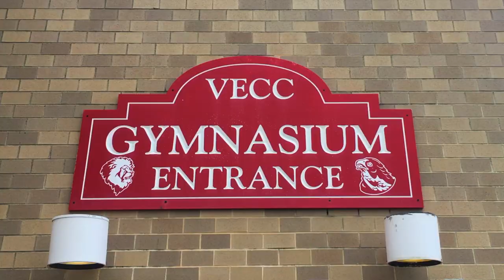VECC Field Day 2020 Highlights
A compilation of clips and photos from VECC’s Virtual Field Day!